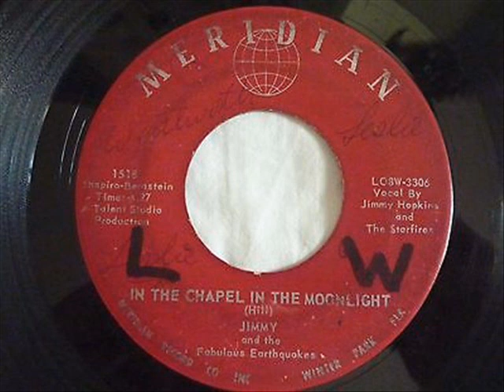Jimmy & The Fabulous Earthquakes - In The Chapel In The Moonlight (Meridian 1518) 1960